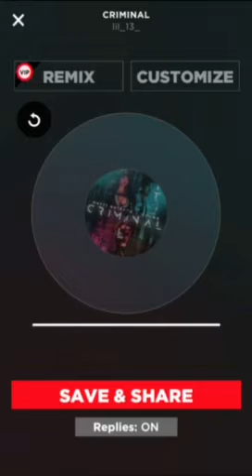“Old me I don’t know”